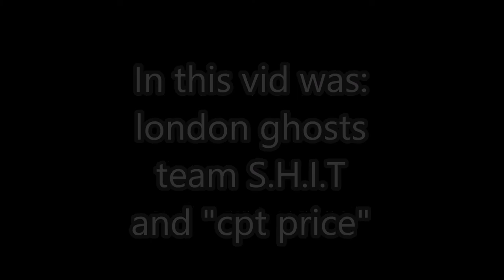NAE15 day 2 pt 3